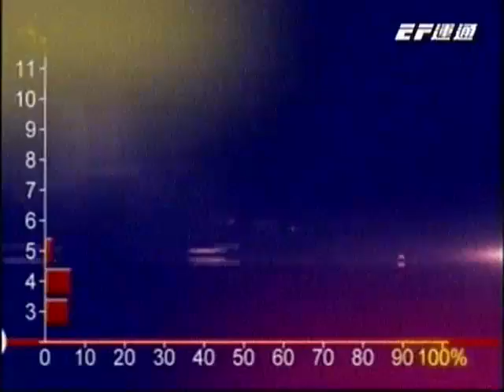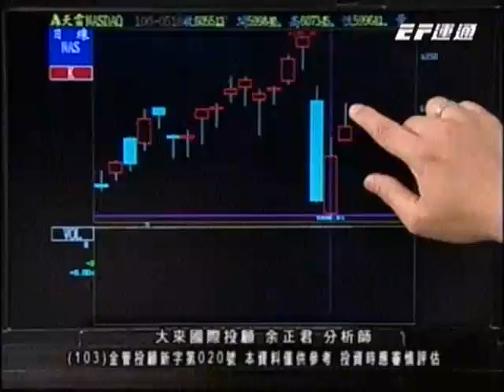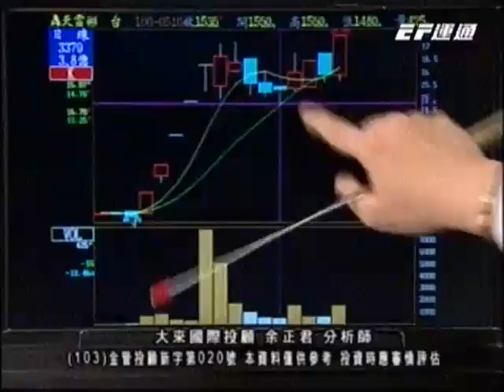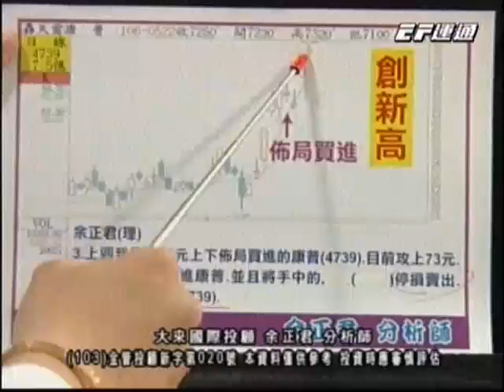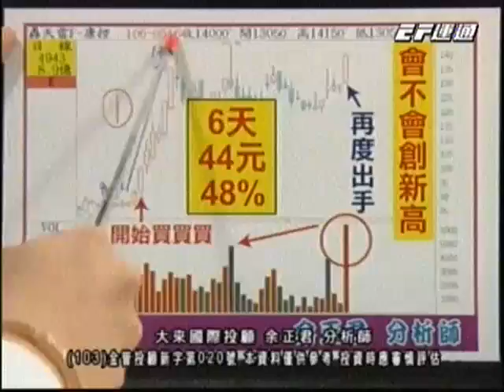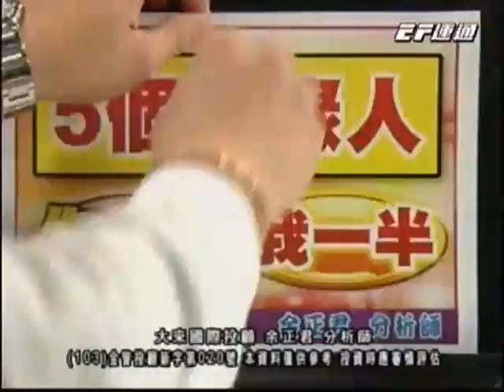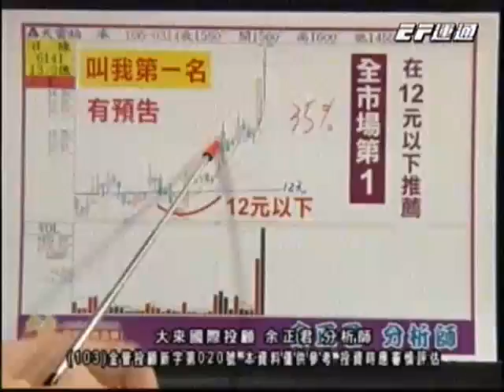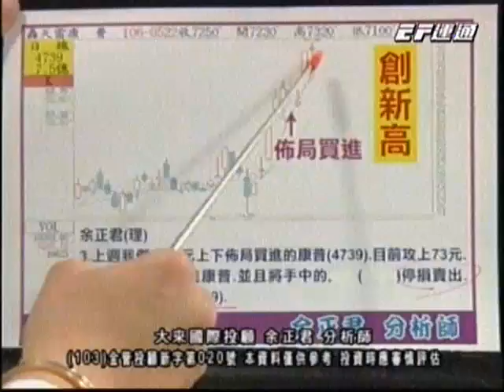20170523 0800 余正君 股市將軍